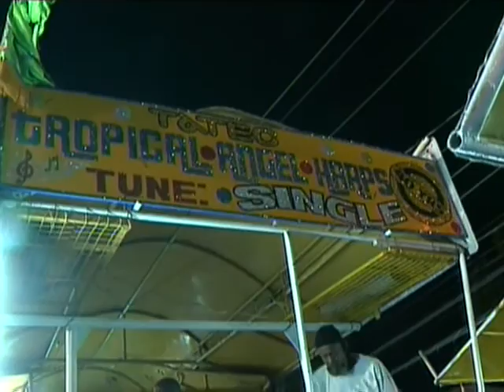Tropical Angel Harps